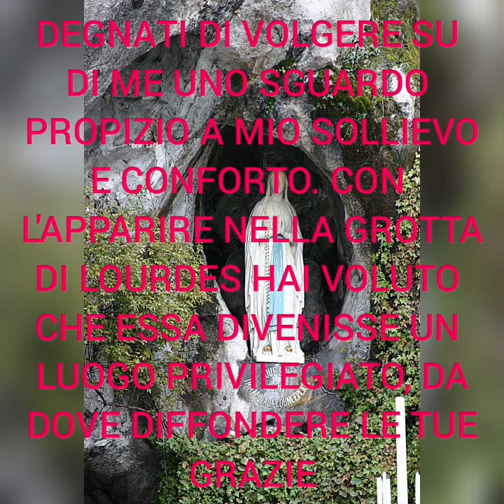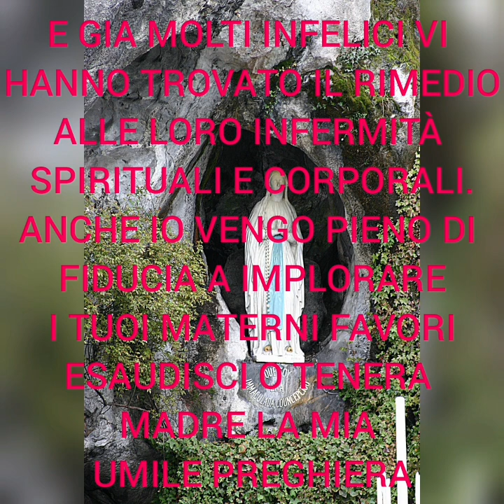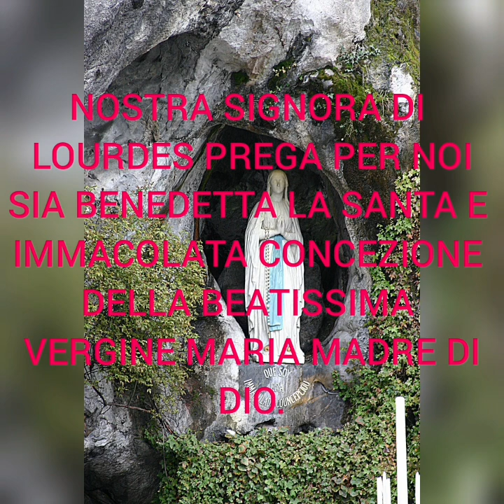NOVENA SPECIALE ALLA MADONNA DI LOURDES (ISCRIVETEVI AL CANALE)